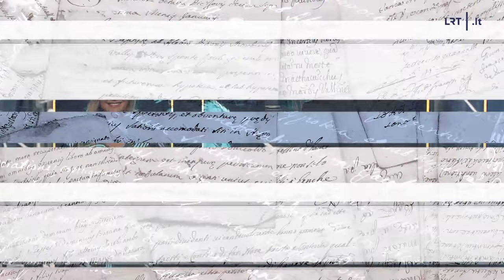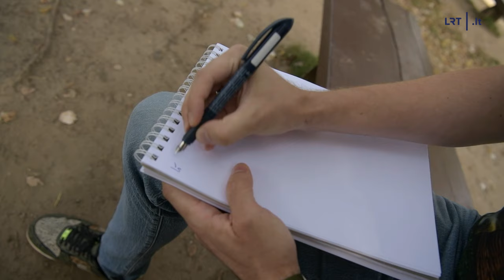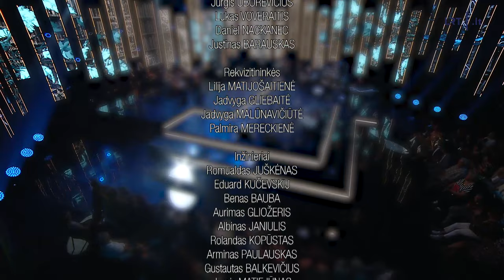Gražiausios poetų dainos. Poezija ir humoras